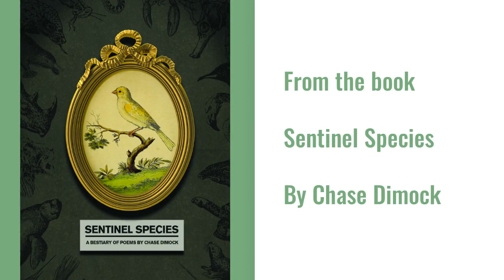The Inquisitor's Parrots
Chase Dimock reads "The Inquisitor's Parrots" from his book Sentinel Species (Stubborn Mule Press, 2020)

Full poem below:

When Columbus returned to Spain,
he gifted two parrots to Queen Isabella.
History cannot tell us how long it took
until the birds had forgotten the language
of the Taíno they mimicked on the island
and if the Spaniards ever registered those
sounds as distinct words or assumed
they were meaningless squawks.

We do not know if the sailors, tired of hearing
the parrots screech for home, stowed them deep
in the brig, where they slept a four month night
or if they bonded with their captors, perched on
their shoulders, and learned the Spanish tongue.

The are no records of their lives in Spain
or what they witnessed in the royal councils.
We do not know if they were bribed with olives
to teach them to shriek auto da fe, auto da fe,
as the condemned was mortified before the crowd
or if the parrots themselves ended their lives
on the braziers, having revealed too much.

(This poem originally appeared in Waccamaw)

All parrot images are public domain, courtesy of The Biodiversity Heritage Library